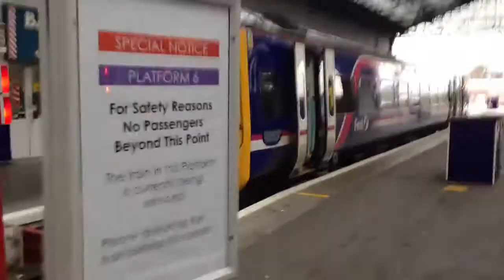Inverness to Kyle of Lochalsh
04/04/13 saw this fantastic trip across the highlands of Scotland!